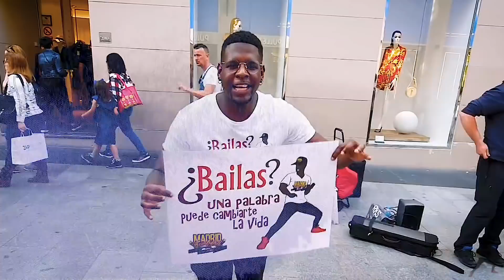ofreciendo bailar Salsa miren qué sucede